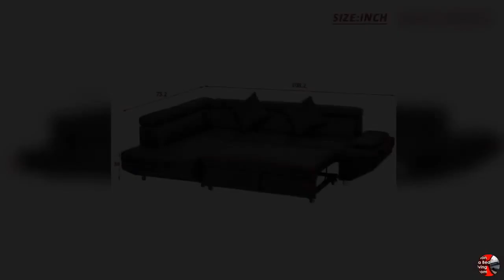FDW Sofa Sectional Futon Sofa Bed Living Room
To get this sofa bed

ABOUT THE PRODUCT:
1. 【 easy to assemble and transportation corner sofa is easy to assemble. Took about 5 Min. One set sectional sofa for 2pcs, make the corner sofa easy to fit through the door into the house. Corner sofa sectional sofa living room couch sofa couch modern sofa futon contemporary upholstered
2. 【Comfortable】 The sectional sofa with a comfortable cushioned Back and firm padding. Such a corner sofa will give you a more relaxed time and a family time on the living room couch. Living room couch sofa couch modern sofa futon contemporary upholstered corner sofa sectional sofa
3. 【 easy to clean 】if you tipped a glass of Smoothie off of a table and some splashed onto the corner sofa, It's easy to clean the sectional's sofa. The sofa will wiped right off and dried it with no mark left behind. Modern sofa futon contemporary upholstered corner sofa sectional sofa living room couch sofa couch
4. 【Sofa change to a bedroom only needs to take about 3 S The corner sofa will be a sectional Sofa bed. And you will sleep till drawn on the living room sofa couch. Futon contemporary upholstered corner sofa sectional sofa living room couch sofa couch modern sofa
5. 【Longer Chaise sectional sofa with a longer Chaise. The Chaise is about 75. 2Inch, such a Conner sofa will give you more time to sleep on the living room couch to watch TV show. Contemporary upholstered corner sofa sectional sofa living room couch sofa couch modern sofa futon

means that if you click on one of product links, we will receive a small amount of commission. Which help us to make videos in future? Thank you for supporting us.